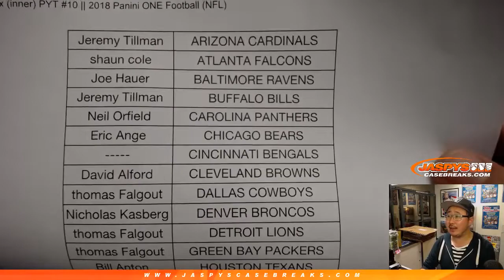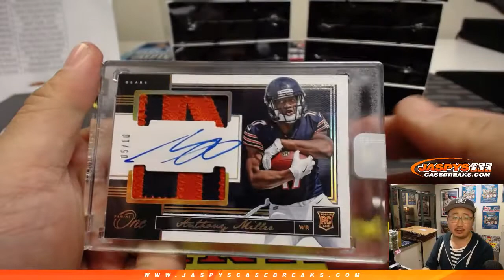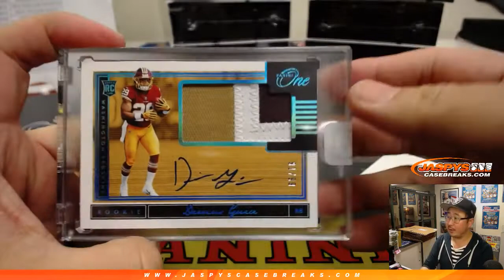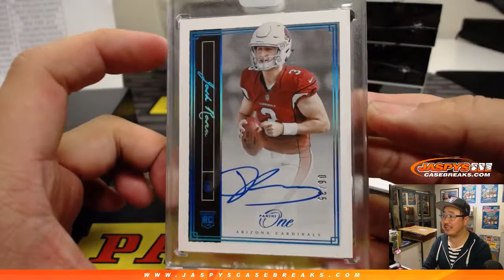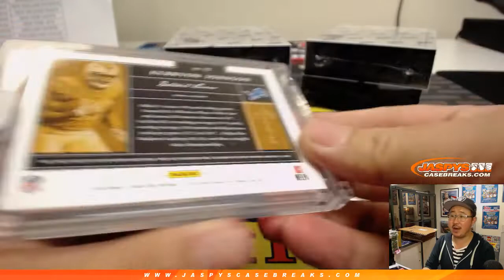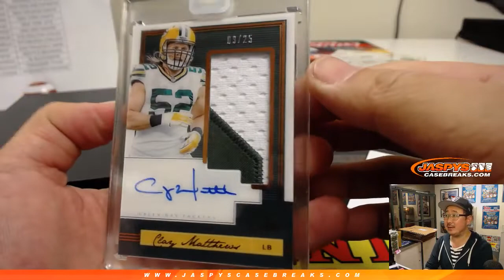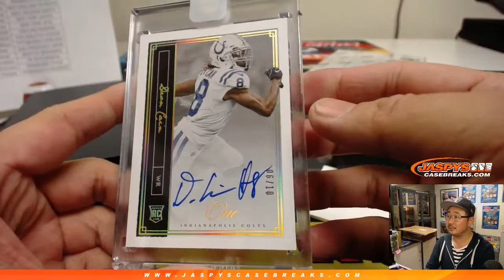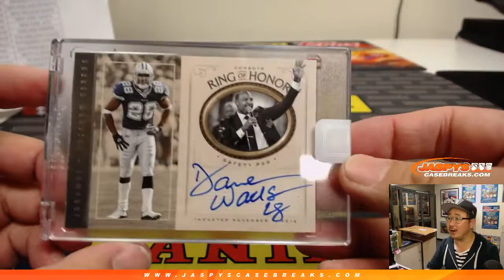F, 02/08/19 || 10Box (inner) PYT #10 || 2018 Panini ONE Football (NFL)